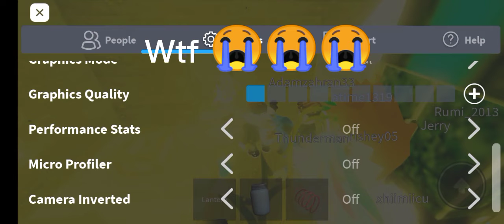rainbow firends rp is hacked